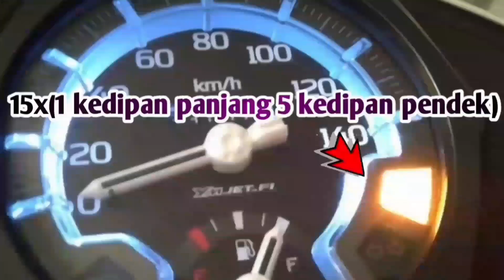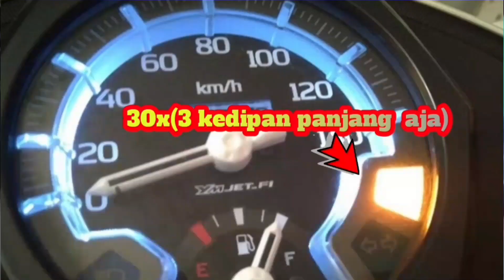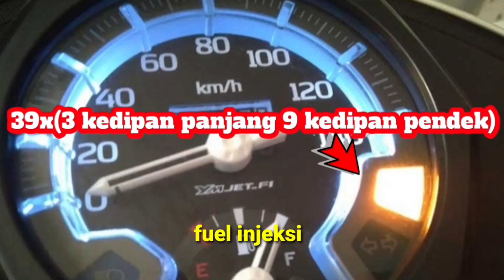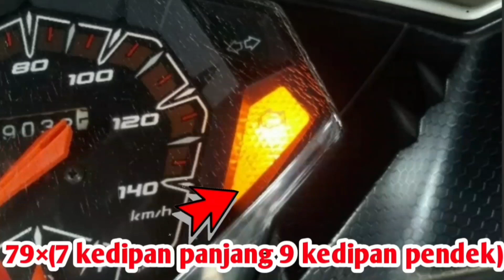KODE KEDIPAN MIL MOTOR INJEKSI YAMAHA ADA 21 MACAM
Berikut ini arti kode kedipan lampu MIL pada motor Yamaha:
Kode - Diagnosa Kerusakan
12 - Cranksaft Position Sensor/pulser. Signal yang diterima oleh CPS tidak normal
13 - Intake Pressure Sensor terlepas atau terjadi hubungan arus pendek
14 - Intake Pressure Sensor mengalami malfungsi (terlepas atau tersumbat)
15 - Throttle Position Sensor (TPS), terlepas atau terjadi hubungan arus pendek.
16 - Throttle Position Sensor (TPS) macet
19 - Side Stand Switch, saklar standar samping terlepas atau putus
21 - Coolant temperature sensor terlepas atau korslet
22 - Intake Temperature Sensor lepas atau terjadi hubungan arus pendek
24 - O2 Sensor bermasalah
28 - Engine Temperature Sensor error
30 - Sepeda motor terjatuh
37 - Idle Speed Control (ISC Valve) terjadi kerusakan
39 - Fuel Injector bermasalah atau rusak
41 - Lean angle sensor
42 - Speed Sensor roda depan bermasalah, sinyal yang diterima tidak normal
44 - chip EEPROM Error
46 - Aliran listrik ke sistem FI tidak normal
50 - Rusaknya Memori ECU
61 - ISC tidak bekerja.
79 - Terlalu banyak udara masuk pada ruang bakar
84 - Selenoid VVA terlepas atau terjadi korsleting

Selain kode kedipan, pada Yamaha Nmax 155 atau Aerox 155, terdapat kode Error. Kode tersebut memiliki makna lain jika dibandingkan dengan kode kedipan lampu MIL.

Berikut arti kode Error pada motor Yamaha:
Er_1 menandakan speedometer tidak bisa mendeteksi sinyal dari ECU. Hal ini lantaran ECU rusak atau cuma jalur kelistrikannya yang bermasalah.
Er_2 berarti tidak ada respon dari ECU. Bisa jadi karena ECM rusak.
Er_3 merupakan indikasi kerusakan ECU, kesalahan sinyal output, atau bisa juga ECU tidak terpasang dengan benar di bagian soketnya.
Er_4 jadi tanda kerusakan ECU atau kesalahan sinyal input.